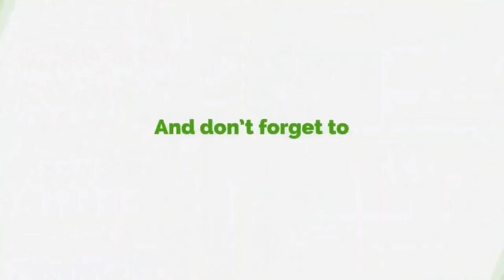Why Are We Giving The Impression That Minus Politics We Have Nothing - Sefa Kayi Queries NDC, NPP